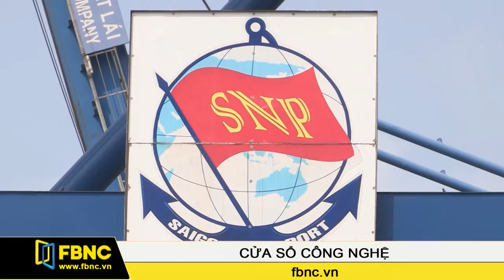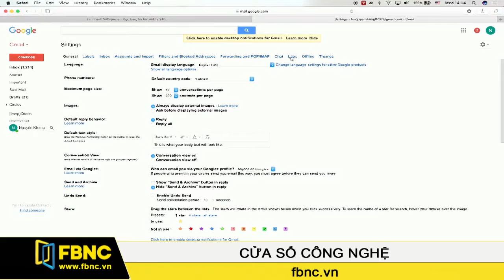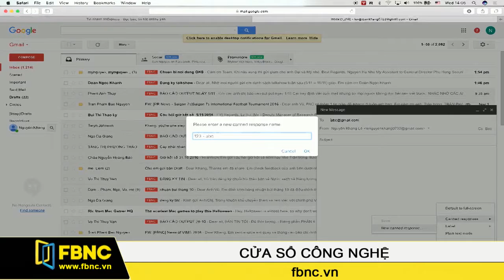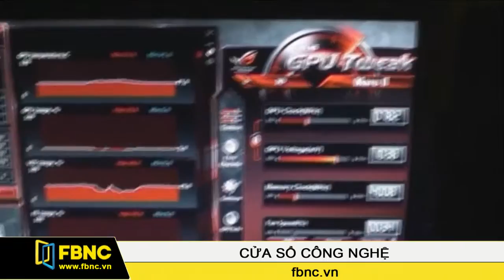FBNC - Cửa sổ công nghệ 02/11/2016 (Phần 3)